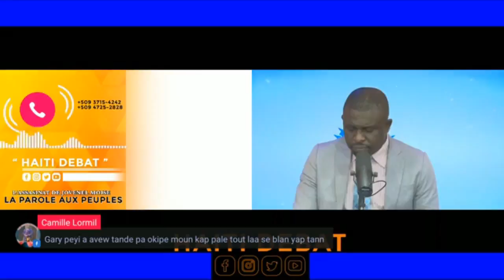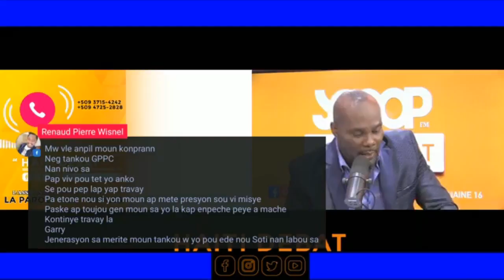Haiti Debat GARRY P P CHARLES Kase Mete Nan Lavi EDMOND S BEAUZILE, NÈG Yo Mele Ak DOSYE Sa